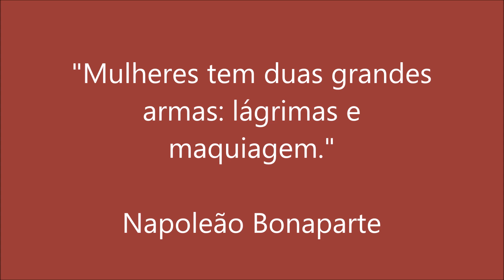MAQUIAGEM DE AMIGA - ft. Regina Pagan - Didi Tristão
Oi gente!

Passamos uma tarde delícia, nos divertindo entre cores e pincéis.
Tá certo, se a gente tivesse que viver de gravar vídeos, já teríamos morrido de fome, né?
Mas que a gente dá risada, isso a gente dá.
Visitem o canal da minha amiga querida, Regina Pagan

Você pode inscrever-se e receber as atualizações de vídeos assim que forem feitas.
Cliquem no " joinha" para ajudar no crescimento do canal.
Compartilhe. Comente. Dê sugestões.

Facebook ; Edilene Didi Tristão
Instagran : @edilenetristao